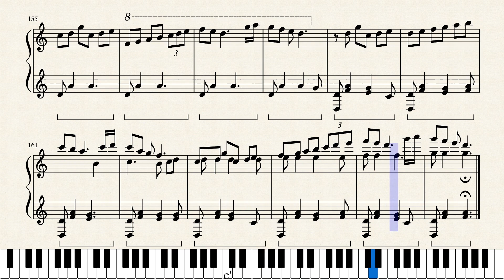Xenoblade Chronicles 2 Torna - Kingdom of Torna / イーラ王国 ~ piano cover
Title: Kingdom of Torna / イーラ王国
Game: Xenoblade Chronicles 2: Torna The Golden Country / ゼノブレイド２ 黄金の国イーラ

For Torna's 1th anniversary.